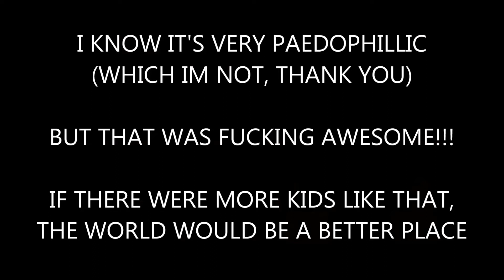6 Year Old Girl Does BLACK METAL!!! [Shortz] S2-#6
***Please Read***

Welcome to 'Shortz' ... the show where i take 2 clips from either movies/tv/games/music videos etc. and make it into a Short Vid :P

Episode 6. - 6 Year Old Girl Does BLACK METAL!!!

[FUCK YEAH, CHILDREN SHOULD BE MORE LIKE THIS!!!]

Theme Song - S.O.S by The Suicide Machines

{All rights to Theme Song & Clips go to their respected owners listed below}

The Suicide Machines.
Simon Cowell, Ken Warwick, Cecile Frot-Coutaz, Jason Raff, NBC
Peter Segal, Tracey Keenan Wynn, Paramout Pictures, MTV Films & Happy Madison